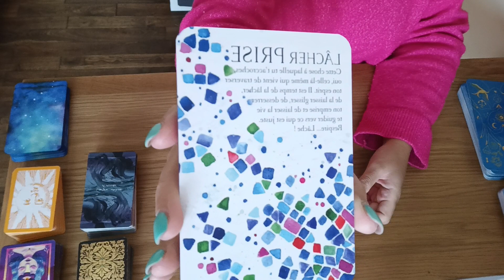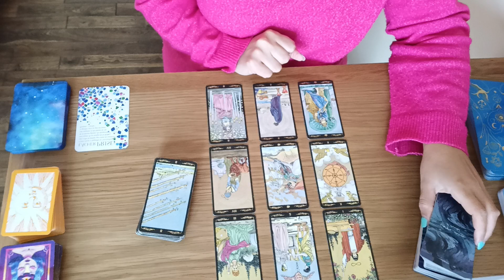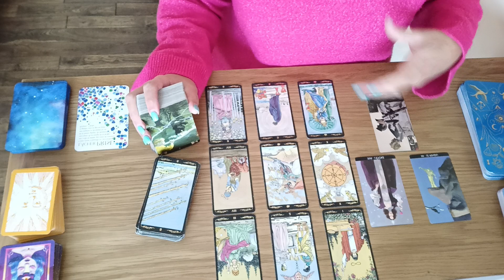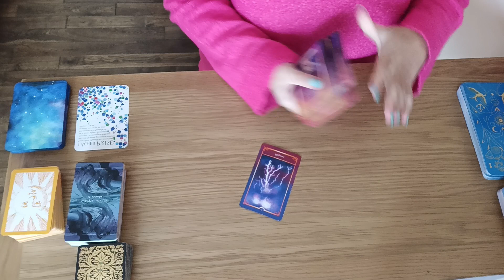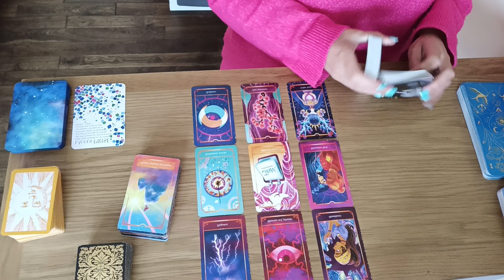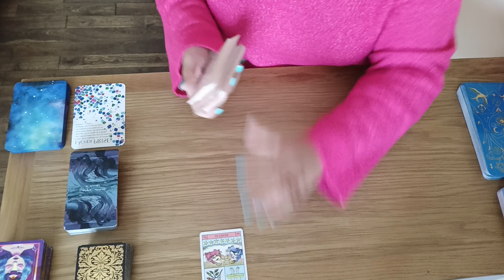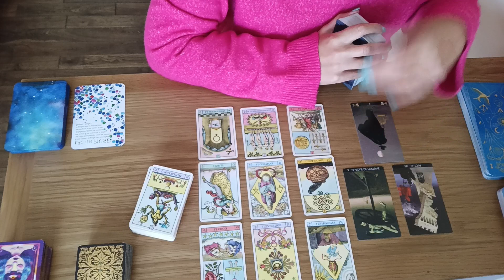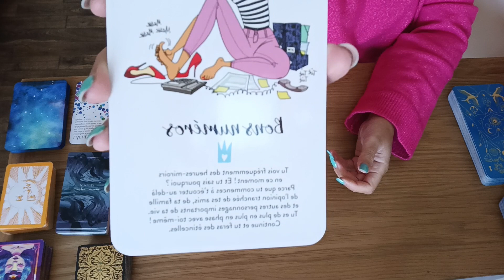♍ Vierge Juin 2022 ~Un lien sacré qui vous pousse à l'éclatement ~ Epoustouflant~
🌻 Charlie 🌻